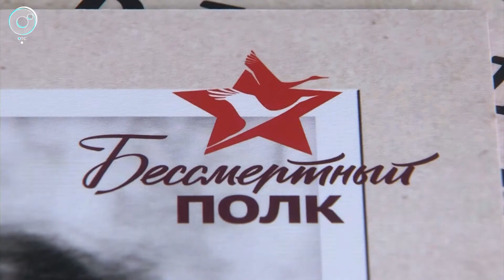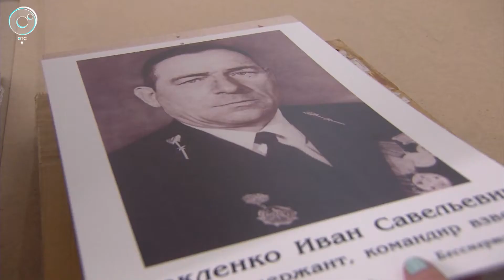В Новосибирске начали подготовку к шествию "Бессмертного полка"